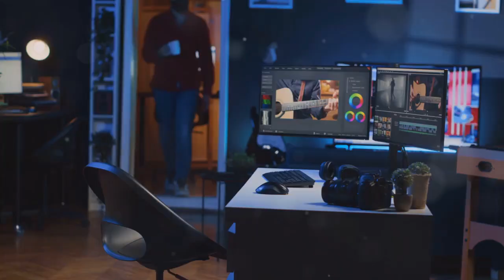بسبب مشهد غير لائق مع كلب.. منع عرض فيلم لرانيا يوسف وسمية الخشاب